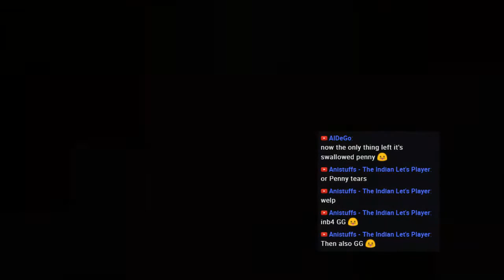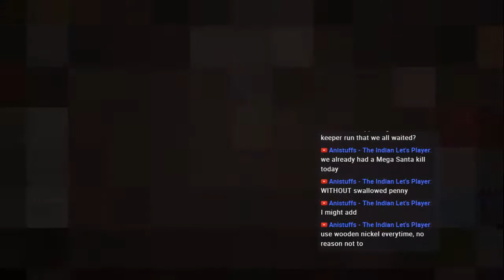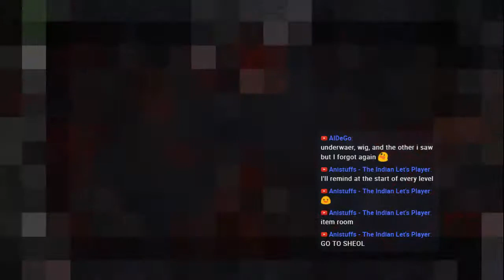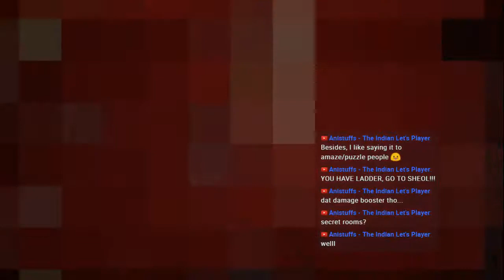Bio Plays : TBoI Afterbirth+ : 89. Survive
All that defense, and still paranoid as heck.